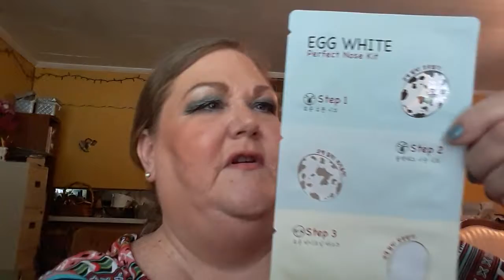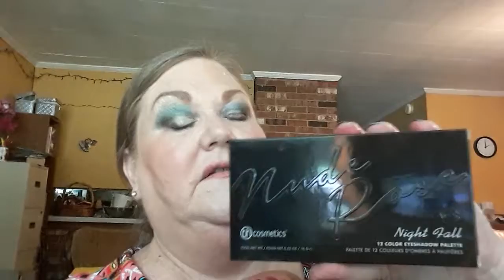Haul!! Gifts from Mother's Day & My Anniversary!!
Hey everybody!   I found this unpublished video from when I filmed my Anniversary gifts and even though it's been uploaded since July 8, I thought I would go ahead and share it with you.  Better late than never, right?  Thanks y'all!!  xoxo

Click here to sign up for Boxycharm!

Get $5 off on e.l.f. products when you use my code!

And said, O Lord God of Israel, there is no God like thee in the heaven, nor in the earth; which keepeth covenant, and shewest mercy unto thy servants, that walk before thee with all their hearts:

2 Chronicles 6:14

The King James Version of the Holy Bible

Please help me get my view hours!  Just play my videos at your leisure or run an entire playlist.

Laurie Latimer